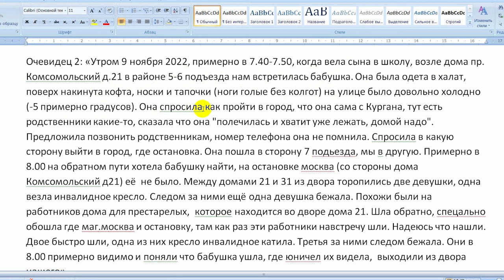Трейлер ДОМ СМЕРТИ или СОСЕДСТВО ПОД ПРЕПАРАТАМИ 2022.11.17 Сургут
выяснились подробности о чёрном приюте во дворе нашего дома. по данному учреждению инициированы многочисленные проверки по воле жильцов (118 росписей) соседних домов 25-го микрорайона города Сургут

на ты или на вы?

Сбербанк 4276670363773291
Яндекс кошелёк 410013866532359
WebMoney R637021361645